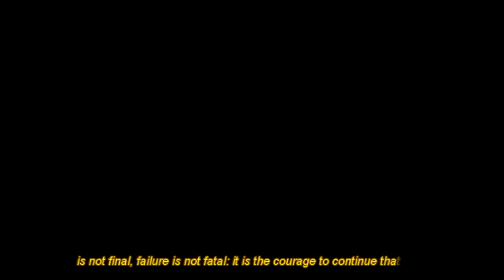Sai Lokar :: A Ghazal From No1 Fan :)